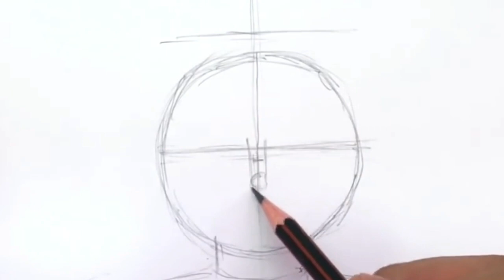How to draw Annabelle step by step in detail